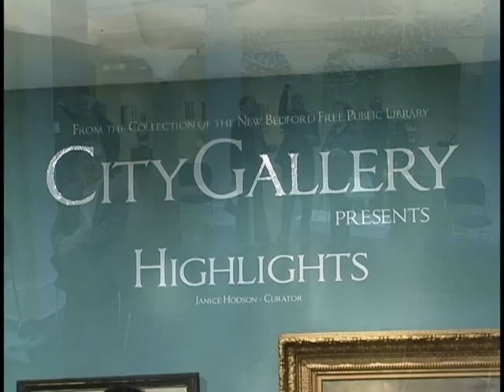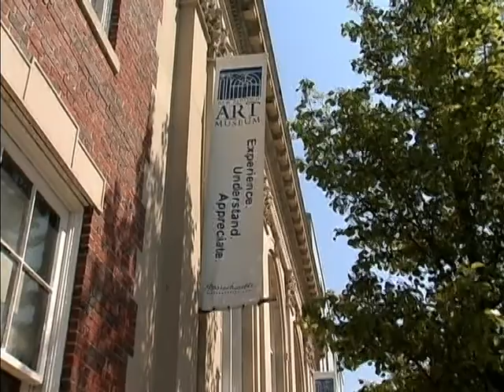City Gallery Ribbon Cutting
New Bedford Mayor Jon Mitchell particpates in ribbon cutting ceremony for new City Gallery exhibit in the New Bedford Art Museum, March of 2012.